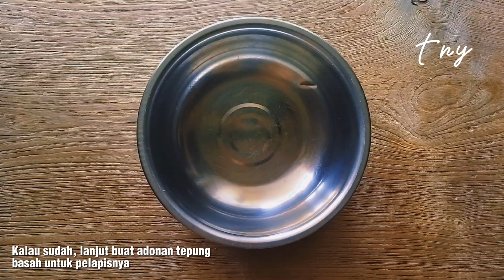Baru Tau Tempe Dimasak Seperti Ini Enak Banget ‼️ Resep Tempe Katsu Saus Semur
Assalamu'alaikum ^^
Resep Tempe Katsu Saus Semur

TEMPE KATSU
1 papan tempe
2 sdm tepung tapioka
1 butir telur
1 sdm air parutan jahe
2 bawang putih parut
Merica bubuk
Kaldu bubuk
Garam

TEPUNG PELAPIS
Tepung roti secukupnya
8 sdm tepung terigu
Merica bubuk
Micin
Garam

SAUS SEMUR
1 buah tomat
2 siung bawang merah
1 siung bawang putih
3 lembar daun salam
1 ruas jempol jahe
1 ruas jari telunjuk lengkuas
5 cm kayu manis
1/4 sdt pala bubuk
150 ml air
2 sdm gula merah
Kecap manis 100 ml
Larutan 1 sdm maizena
Merica bubuk
Kaldu bubuk
Micin
Garam

LIKE dan SHARE jika video ini bermanfaat.

Wassalamu'alaikum
Teman Nasi Yufa